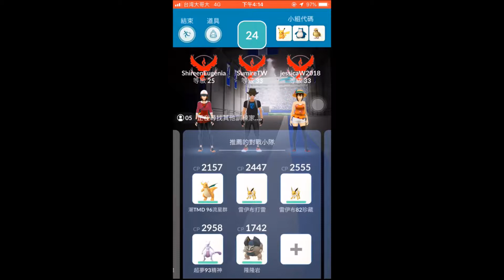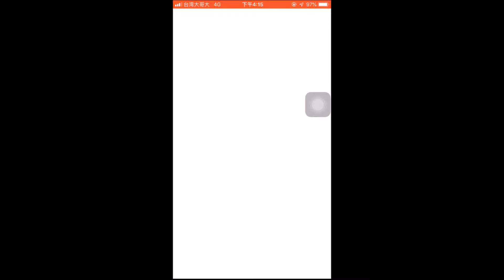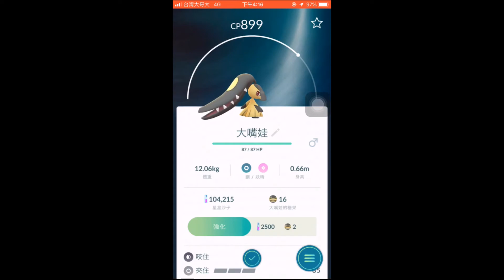【堇のPokemon GO】-團體戰 EP.20 之 路過的大嘴娃【堇OuO】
純粹路過順便打的.w.